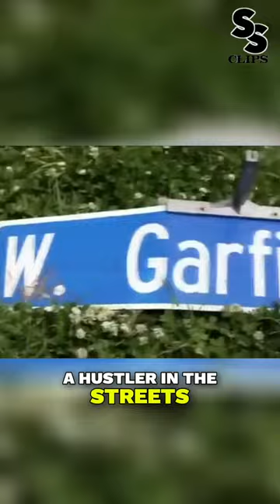Lil Boosie's Rise: From Basketball Star to Street Hustler!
Discover how tragedy and personal loss shaped his path, ultimately leading him to the streets and a life of hustling.